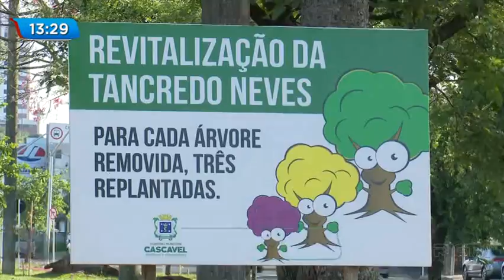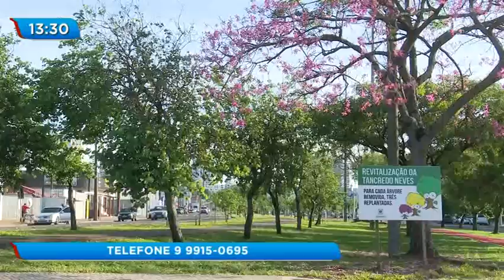ONG de Cascavel propõe ideia para cuidar melhor de árvores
As obras de revitalização da avenida Tancredo Neves foram concluídas em Cascavel e junto com elas foram plantadas mudas de árvores. Uma ONG teve uma ideia muito boa para manter os cuidados com as pequenas mudas. Confira!